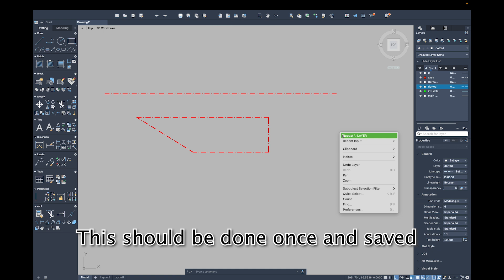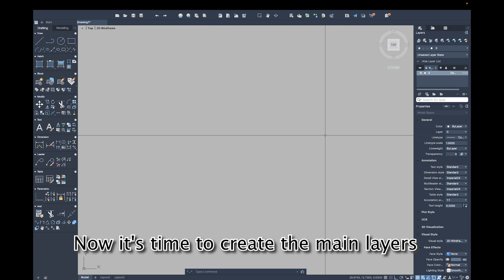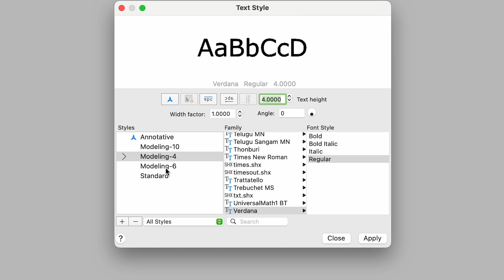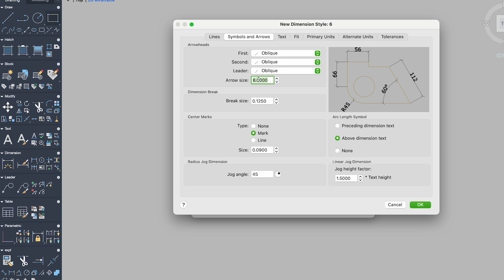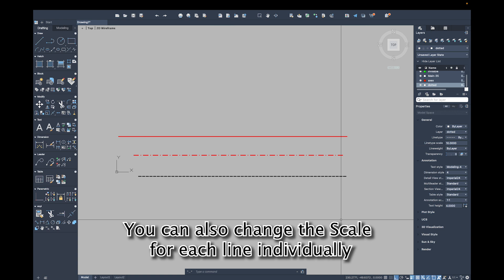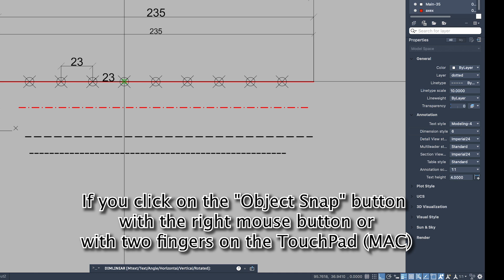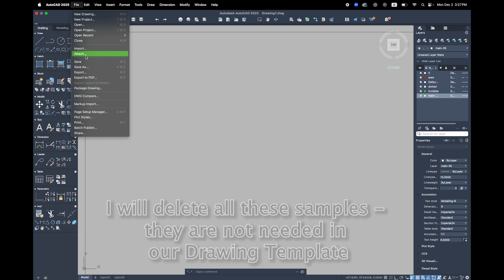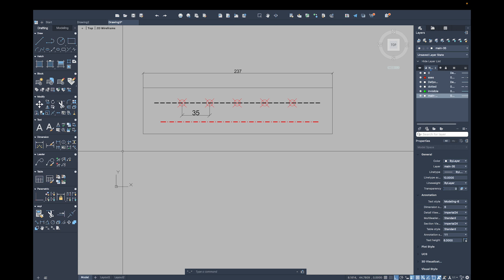#01 - AutoCAD - creating a Drawing Template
⚓️Materials and tools